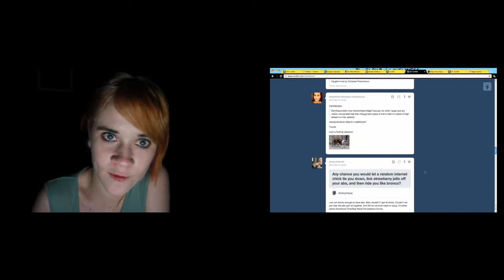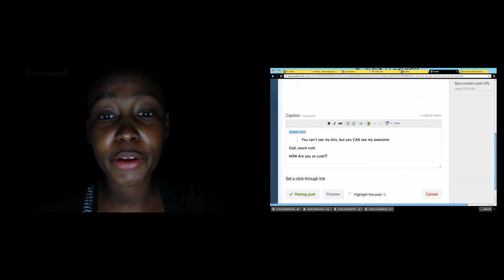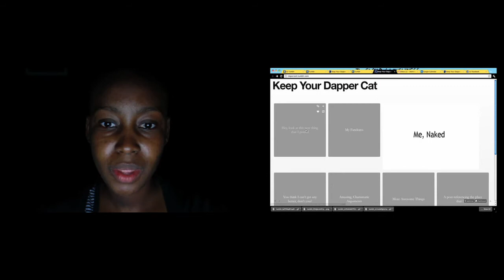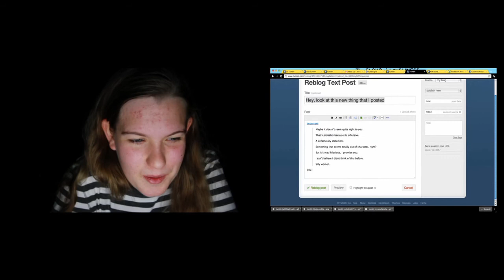Ode to the Micro Blog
A student film. A well meaning dig at Tumblr by a former addict.

(A video installation. The feed on the right is displayed on a computer screen as the feed on the left is projected on the wall above)

FEATURING THE STUNNING TALENTS OF -

OLIVIA HEWSON
LUCIA MASANGO
MARY MCKENZIE
KAYLA CICERAN